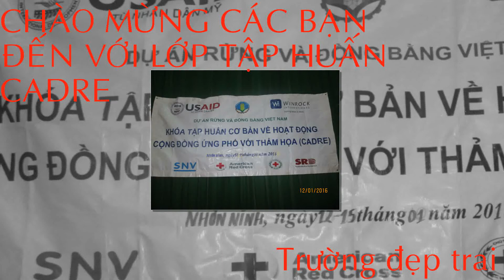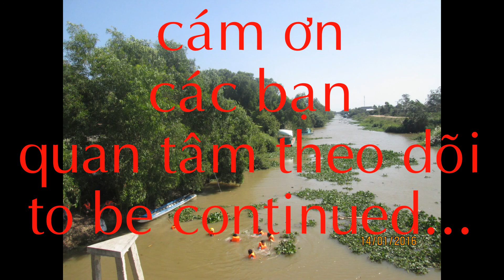Kỹ năng Ứng Phó Cộng Đồng Với Thảm Họa (CADRE)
vận dụng nhiều kĩ năng